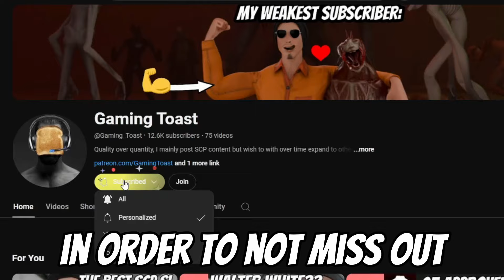Stop Dying as MTF - Basic SCP SL 2-Minute Guide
Wanna stop dying as MTF every time you spawn?
SCP 096 scp 173 and scp 939 will never be a problem again, even in the new versions of scp sl like SCP SL 14.0 that somehow keeps getting leaks.
No matter are you a beginner or an experienced scp sl tips tryhard you should find the guidelines in this video useful.

My links :
(my discord and scp sl server)

scp sl memes tutorial moments update christmas types of players top 5 funny scp sl guide tutorial for beginners Scp gameplay jumpscares scp secret laboratory SCP 079 guide for beginners SCP SL juking tutorial scp movement